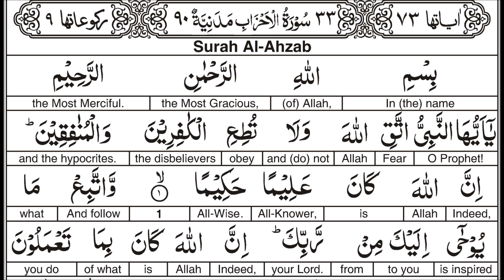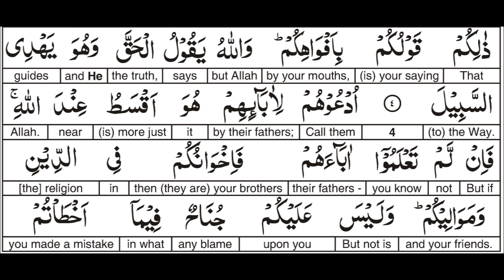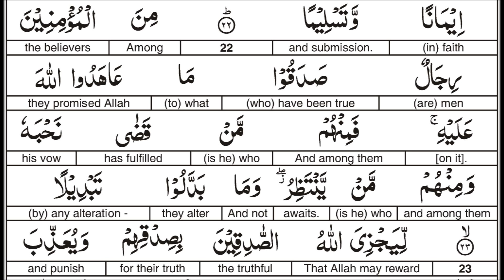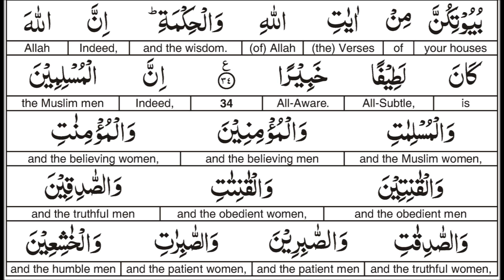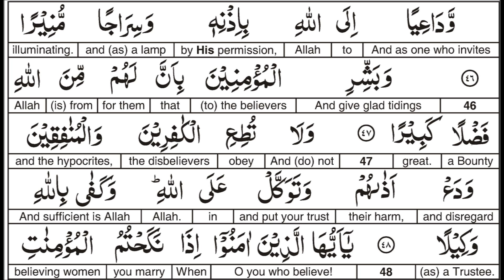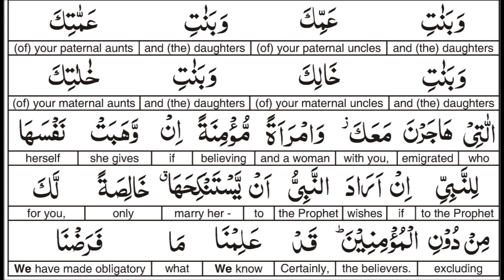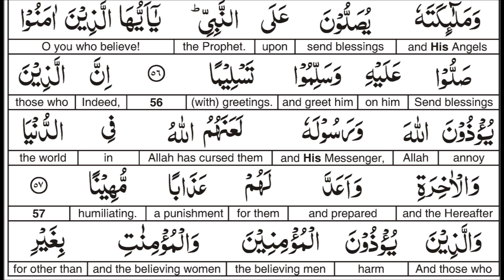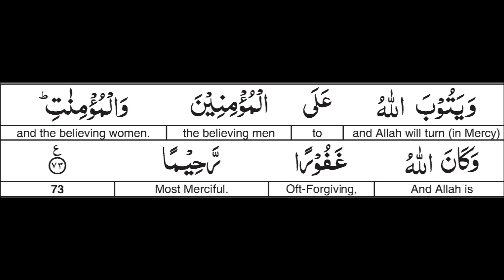Surah 033 Word for Word English Alafasy